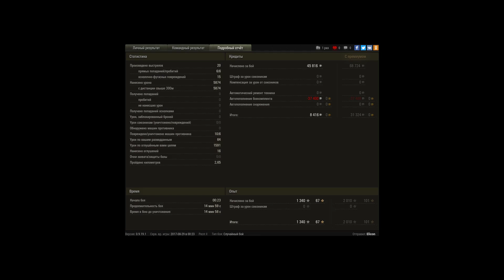M53/M55, Малиновка, Стандартный бой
Игрок: Elicon